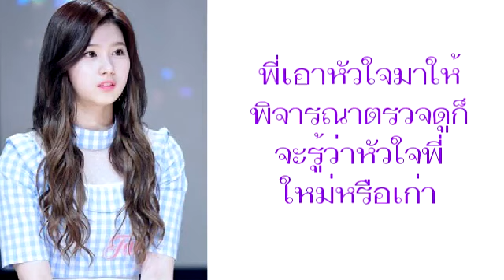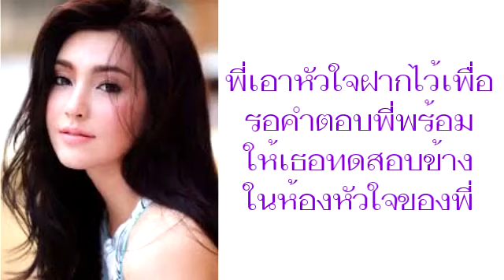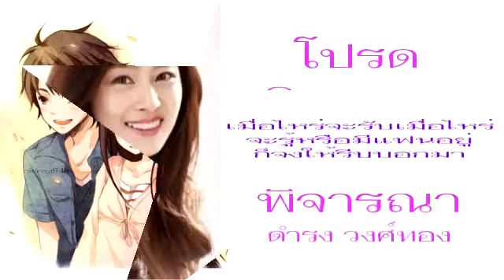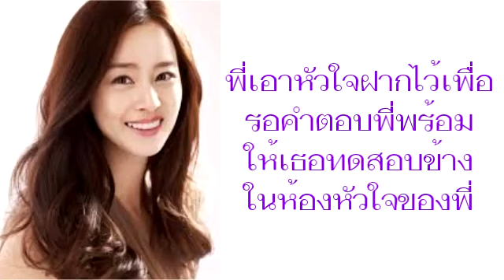โปรดพิจารณา - ดำรง วงศ์ทอง